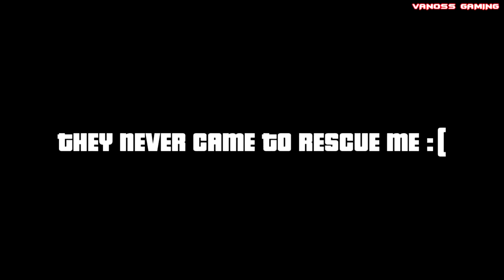Vanoss Gaming | GTA 5 Online | Funny Moments - Tank Teleport Glitch, BMX Wins & Fails...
GTA 5 Online Glitches & Mods - Tank Teleport Glitch, Cargo Plane, Blimp Fun (GTA 5 Funny Moments)
GTA 5 Flying Bike Glitch! - World Record, BMX Wins & Fails (GTA 5 Online Funny Moments Gameplay)